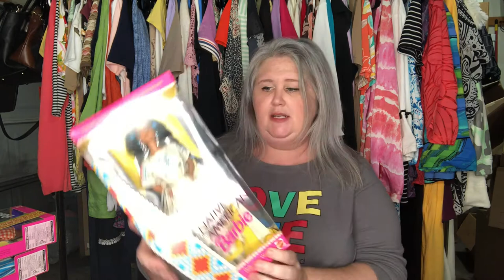Vintage Barbie Haul - Auction Buys to Sell on Amazon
Not on Kidizen, Poshmark, Mercari, or ThredUp yet? Sign up using my links to get some bonus cash on the app to spend for absolutely FREE!!!

Want $25 off your first Via Trading merchandise order of $250 or more?